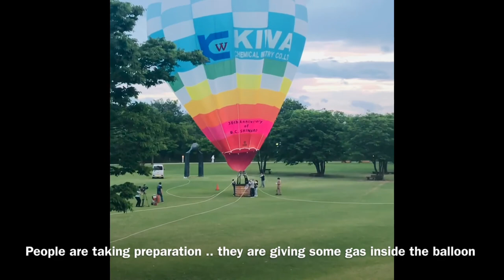Hot Air Balloon | Doraemon Park Japan | Life in Japan Vlog-05| Bangladeshi Vlogger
Doraemon-Park in Takaoka City!
Takaoka City is home to various Doraemon spots park, in homage to Fujiko F. Fujio, creator of the Doraemon series who was born and raised here.
(Fujiko F. Fujio Hometown Art Gallery)
This gallery explores the origin of the comics created by Fujiko F. Fujio. Come discover the joy that exuberates from all of his works, and the original short movies and drawings unique to Takaoka in the special exhibition room.
(Doraemon Tram)
The Doraemon Tram runs on the Manyo Line between Takaoka and Imizu City. The interior and exterior of the tram are decorated with Doraemon-themed art.
(Doraemon Postbox)
A giant copper-made Doraemon postbox joyfully awaits at Takaoka Station. Postcards and letters placed in the postbox are stamped and delivered with a commemorative Doraemon postmark.
(Other spots)
The Doraemon promenade in front of Wing Wing Takaoka boasts 12 copper-made character statues, while Takaoka’s Otogi-no-Mori Park houses a Doraemon sundial and a Doraemon-themed open-air playground, coming to life from the original work.

Life In Japan
Bangladeshi Vlogger
Travel Vlog
Mountai Beauty
Coffee House
# Community Vlog
# Stay Home